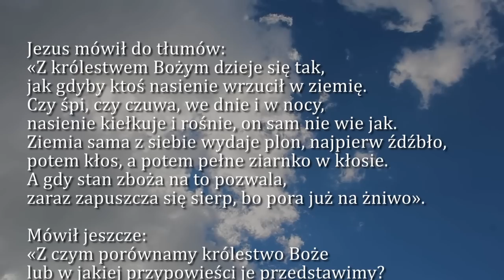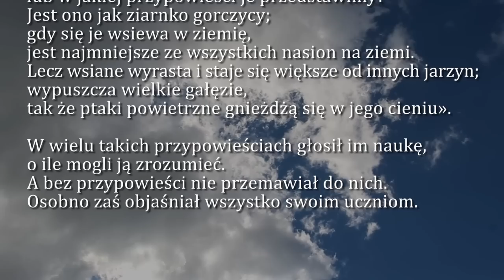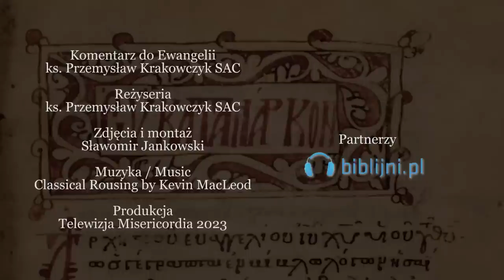Dobra Nowina na dziś | 27 stycznia - Piątek, III tyg. zwykłego